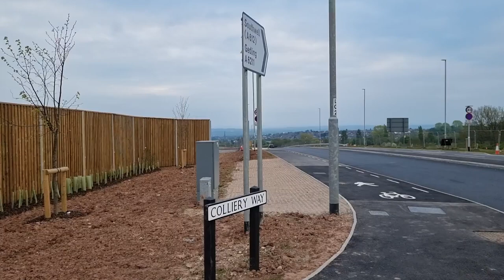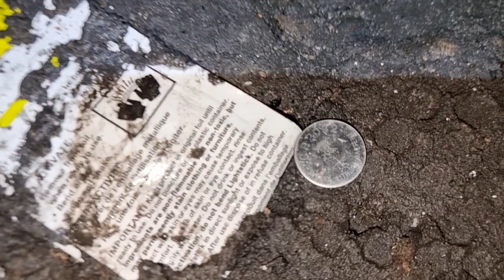The Old Mapperley Tunnel Nottingham from Gedling Colliery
The Mapperley Tunnel is a historic railway tunnel located in the city of Nottingham, England. The tunnel was built in the mid-19th century as part of the Great Northern Railway, and was opened in 1876. It was constructed to provide a direct rail link between Nottingham and the market town of Mansfield.

The tunnel is approximately 930 yards long, and is situated between two stations, Sherwood and Daybrook. It was built through a hill and required the removal of large quantities of rock and soil. The tunnel was constructed using the cut-and-cover method, with the excavated material used to create embankments on either side of the tunnel.

The construction of the Mapperley Tunnel was a significant engineering feat at the time, and the use of steam-powered equipment helped to speed up the process. However, the project was not without its challenges. The unstable ground conditions in the area meant that the tunnel had to be lined with brick and iron to prevent collapses.

Despite these challenges, the Mapperley Tunnel was completed on time and within budget. It remained an important transport link for many years, serving both passengers and freight. However, with the decline of the coal industry in the area, the tunnel became less important and eventually fell into disuse.

The tunnel was built to allow trains to pass through the steeply sloping land of Mapperley Hills without having to negotiate a series of switchbacks. It was originally constructed as a single-track tunnel, but was later widened to accommodate two tracks.

The tunnel's construction was a challenging feat of engineering, as it had to be dug through solid sandstone. It was also one of the first railway tunnels to be built with a gradient of 1 in 100, which meant that trains could travel at higher speeds.

During its heyday, the Mapperley tunnel was a busy thoroughfare for trains transporting goods and passengers. However, with the decline of the railway industry in the mid-20th century, the tunnel fell into disuse and was eventually closed in 1960.

Today, the tunnel remains largely intact and is a popular destination for urban explorers and history enthusiasts. Although it is not open to the public, visitors can still catch a glimpse of the tunnel's entrance from the nearby footpath, which offers stunning views of the surrounding countryside. The tunnel is also a listed building, which means that it is protected by law as an important part of the country's heritage.